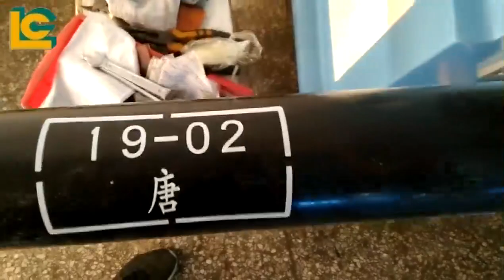Sealed cup 1-colour pad printer for tube PM1-250T